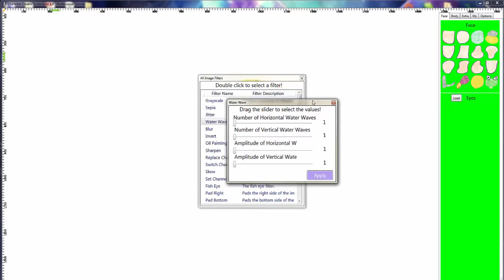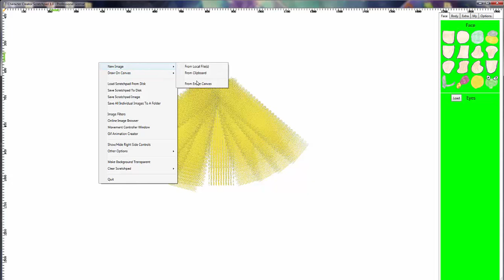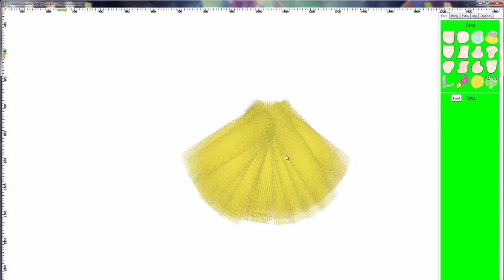Create a dress in Character Creator Scratchpad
Shows how to create a dress in Character Creator Scratchpad. It uses an initial roughly round image with a yellow background (any image can be used to create the dress) and the Water Wave filter from Character Creator Scratchpad.

for more information on Character Creator Scratchpad.